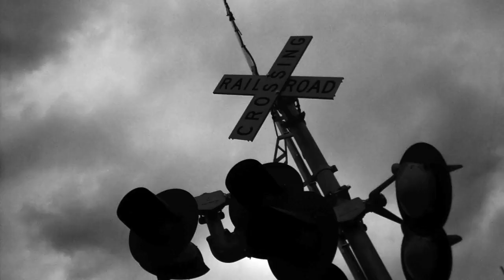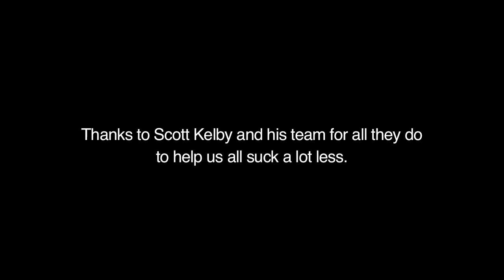Transform :: A short film for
This is a short film I made for a guest blog entry I hope you enjoy it.